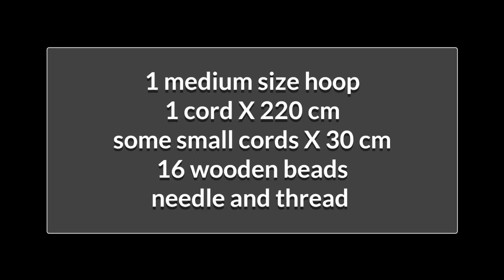Macrame Simple Hanging! Macrame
Mini Macrame Simple Hanging! Macrame